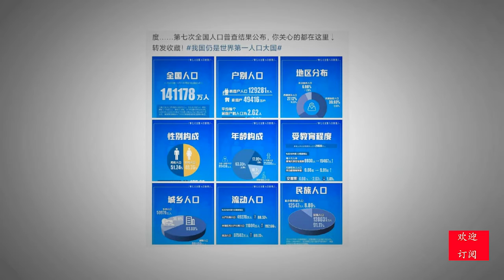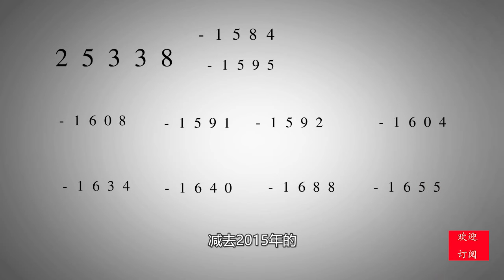【动画揭秘】中国2020年竟出生了两千六百万人！这天大的坑已经盖不住了！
2020年到底出生了多少人口
请看视频详细分析
2017年，18岁以下儿童伤害死亡率为13.18/10万
考虑进儿童死亡率的话
2020年的出生人口数量大致要达到2700万人！